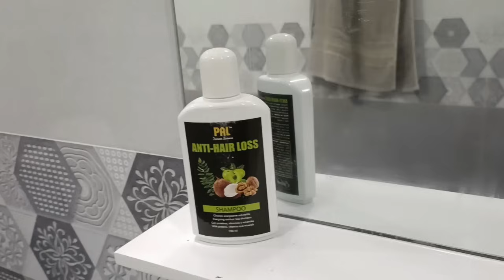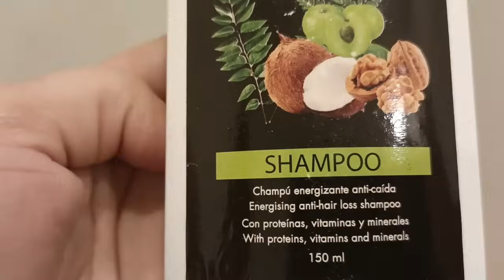Wedding Reception Vlog,Last Event,Couple Ne Kiya Zabardast Dance👌My Hair Routine, l LifeWithMaryam